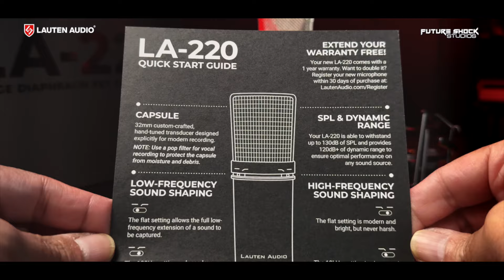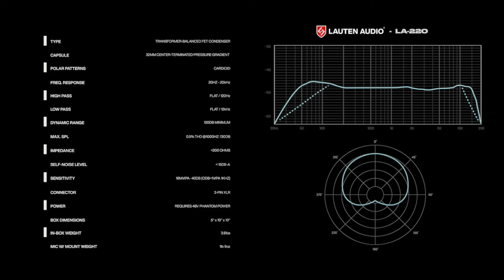LA-220 Two-Tone FET Microphone by Lauten Audio Test/Review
Today, I am reviewing the LA-220 Microphone by Lauten Audio. This versatile FET microphone offers a dual-tone feature, allowing users to switch between the warmth of a classic microphone and the clarity of a modern one with ease. The LA-220’s integrated analog sound-shaping technology eliminates the need for microphone swaps and minimizes downtime, enabling a seamless focus on music production. Whether capturing vocals with presence and punch or recording electric guitar without undesirable high-end sizzle, the LA-220 delivers exceptional performance.

LINKS TO PURCHASE MICROPHONES.

and DM me there for a direct response.

➤ NEW VIDEO RELEASED EVERY WEEK.

00:00 - What's in the review
01:15 - Intro/Set Up
01:54 - Unboxing
02:26 - Pricing
02:55 - Build Quality/Features
04:07 - Specs/ Filters
04:52 - Violin
05:38 - Cello
06:54 - Tenor Saxaphone
08:12 - Tabla
08:49 - Vocals (female)
09:54 - Bollywood Vocals (Male)
11:38 - Electric/Ac Gtr + Vocals (male)
12:15 - Vocals + Acoustic Guitar
13:44 - Acoustic Gtr + Vocals (female)
14:45 - Vocals Shona - Zimbabwean (female)
16:16 - Final Thoughts

Note: The audio tests have been processed to studio quality sound and highlight the microphone's performance when using EQ, compression, chorus, reverbs, and delays.